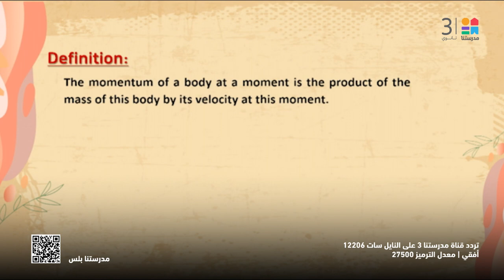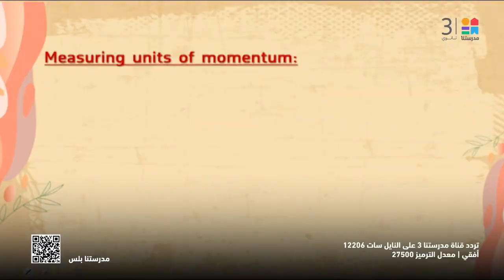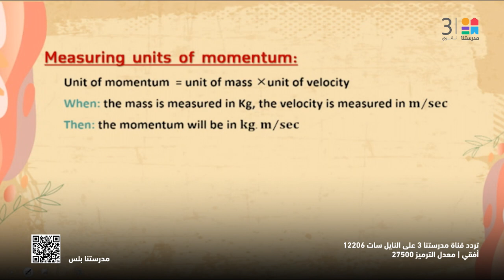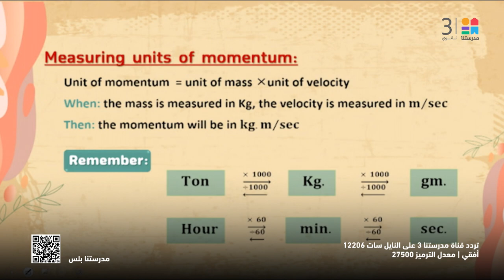APPLIED_MATH | momentum